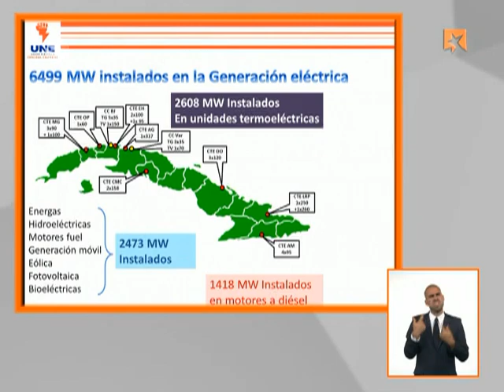¿Cuál es el estado de las termoeléctricas en Cuba?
Edier Guzmán Pacheco, director de Generación de la Unión Nacional Eléctrica, señaló que el núcleo fundamental de la generación eléctrica a nivel nacional son las centrales termoeléctricas. Sobre ello comentó en la emisión de la Mesa Redonda del último miércoles. Entérate aquí de los detalles.